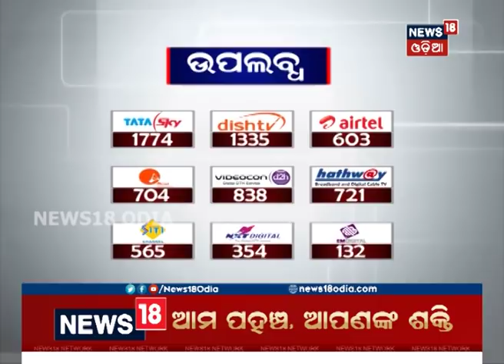Is it justification for the people when already trees have been felled ? : BJP